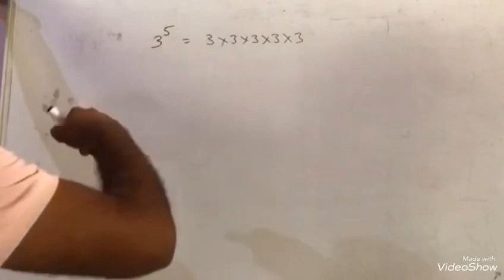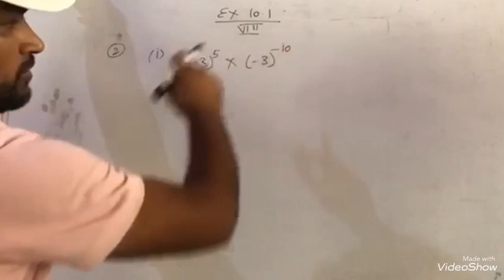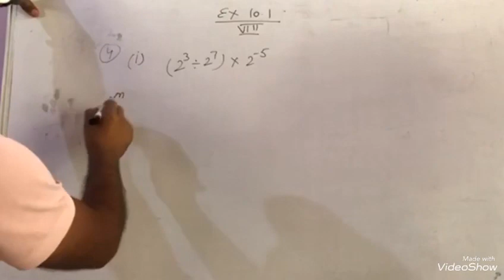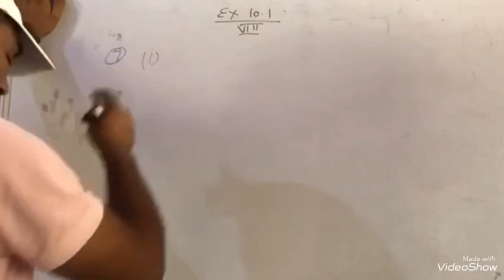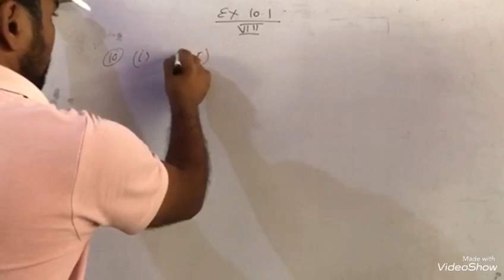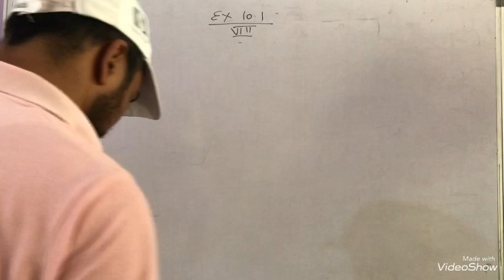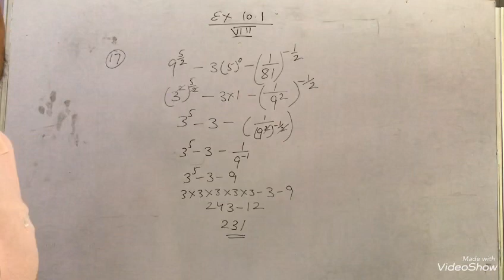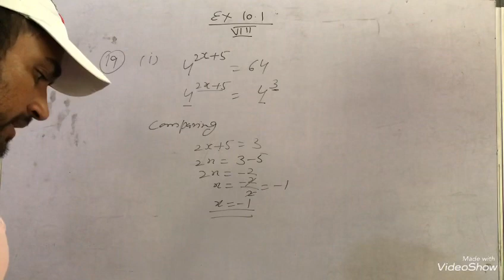Class 8 Mathematics ch 10 ex 10.1 Manjeet Singh Book